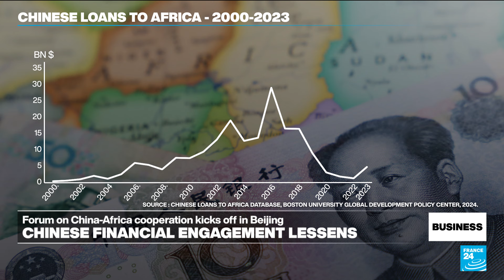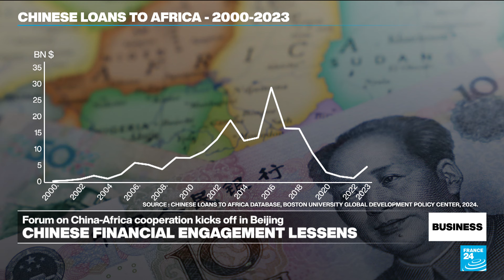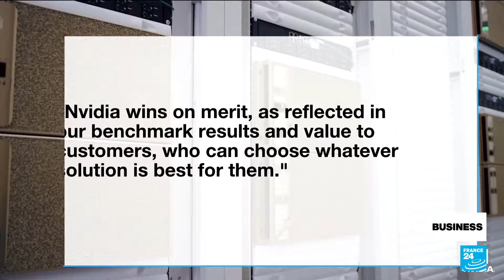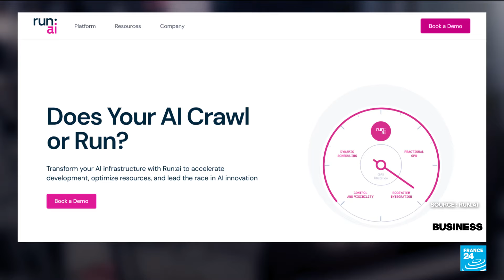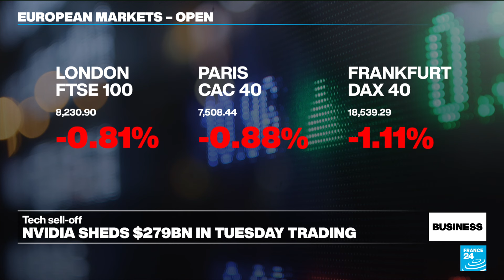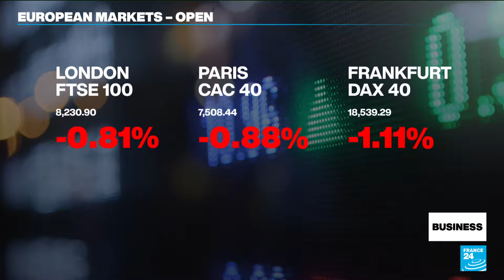From large infrastructure to 'small and beautiful': Chinese lending to Africa changes face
As the Forum on China-Africa Cooperation kicks off in Beijing, we take a closer look at how Chinese lending to the African continent has evolved over the years. Looking at data since 2000, big ticket infrastructure and energy projects have now given way to loans to smaller renewable energy projects and the financial sector. Also in this edition, AI chipmaker and tech giant Nvidia loses $279 billion in value and is targeted by an antitrust investigation.